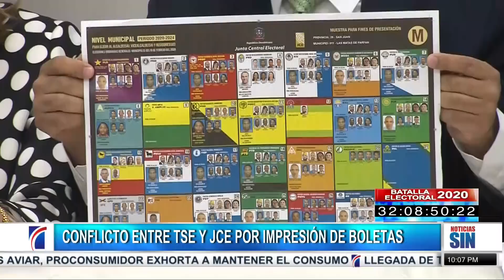EmisiónEstelar: Obispos piden Pacto Nacional